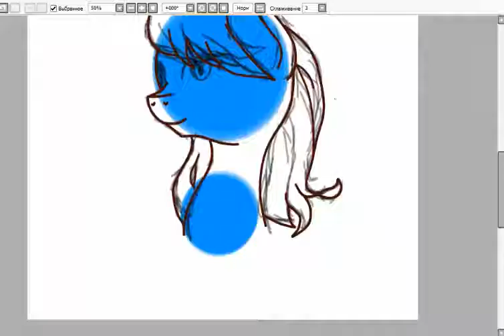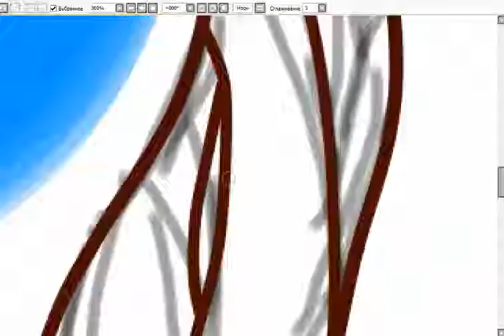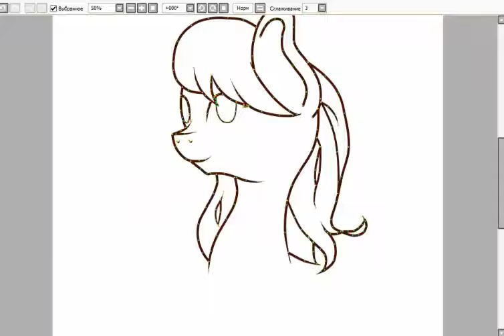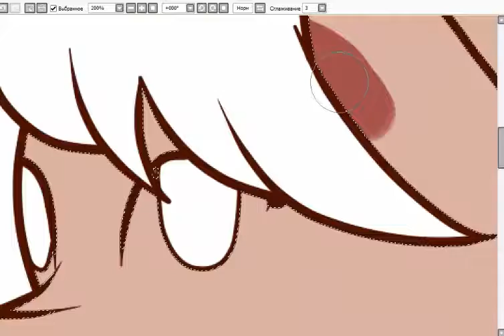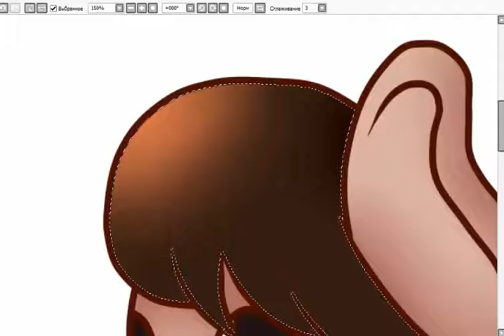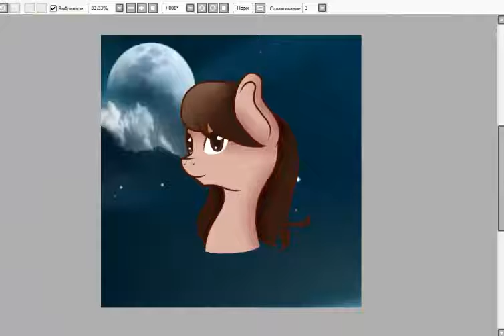Speedpaint portrait Polina Pechenkova